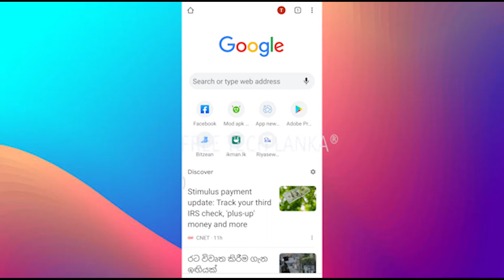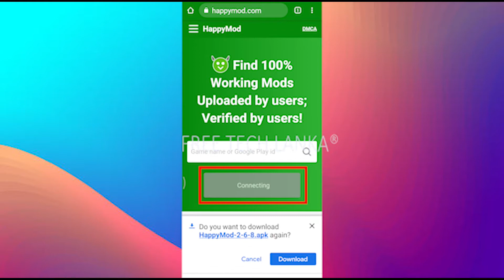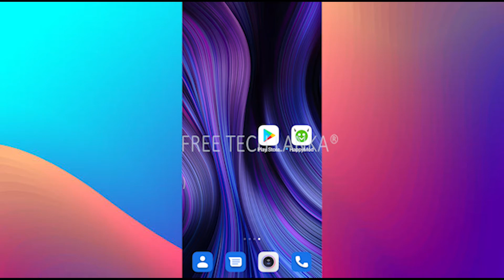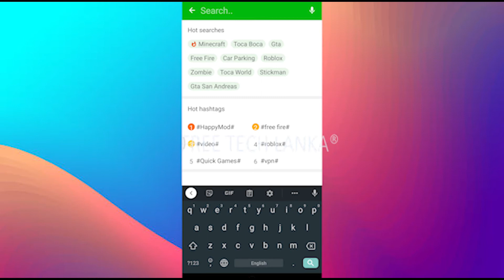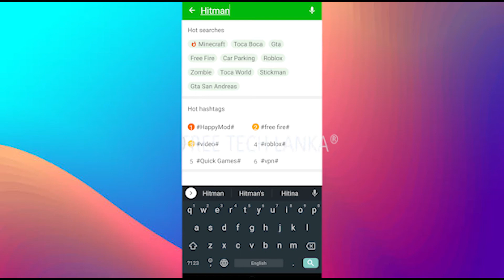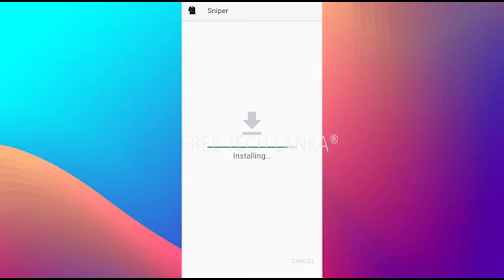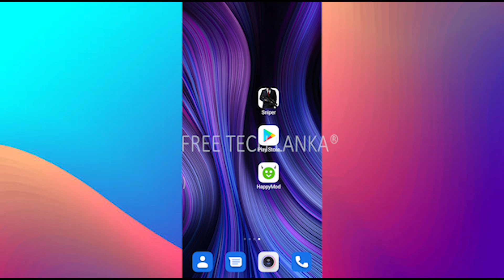How To Download Paid Apps For Free On Play Store Legitimately|| Free Tech Lanka..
📌Comment Your idea.
🔗Links🔗

📌Host
Dinal Semitha
Thumbnail edited by Dinal Semitha